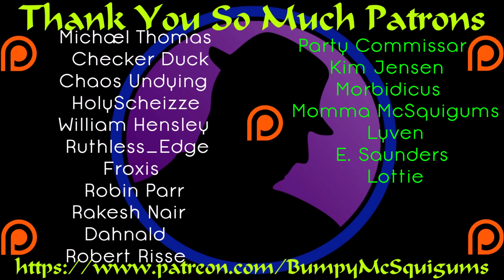Let's Play Circle Empires - Part 1 - Monster Hunting!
Let's Play Circle Empires!  I absolutely love this game.  It's soo good on so many levels and a ton of fun to boot.  It's RTS with the fun still at the forefront.  I can't wait to play again!  Join me and enjoy the mayhem!  :)